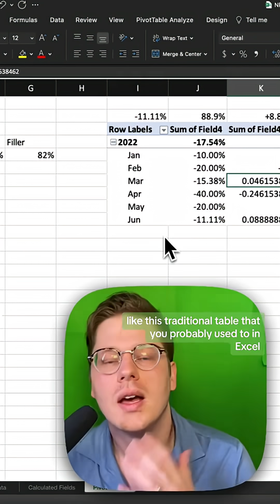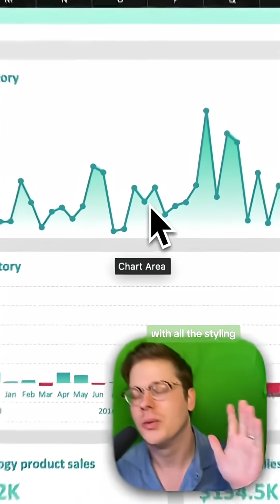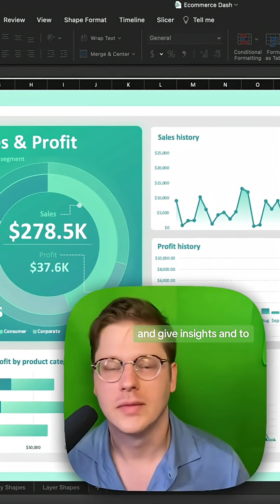You should be using Excel more like PowerPoint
You should be using Excel more like PowerPoint. That might sound a bit weird but it's an absolute game changer for people that work on reports or presentations in Excel. This whole thing is possible because Excel has layers. We can use pivot tables, charts and text boxes to pull data out of the cell grid and have waaay more flexibility to design your spreadsheets. Layers: so the first thing to understand is that Excel has layers just like PowerPoint. You can insert shapes, text or images and then move them forward and backwards. When you start stacking those elements together you can make almost anything that you'd make in a slide deck. Pivot Tables: if we use pivot tables and pivot charts we can process all our data, get the metrics we want, and then use them dynamically. So we can basically add data to our report and our pivot tables and pivot charts will update automatically. Text boxes: instead of leaving your data in a cell, you can pull it and place it in a text box using the formula bar - I have a ton of tutorials showing how this is done.